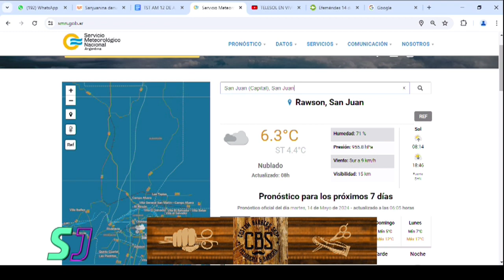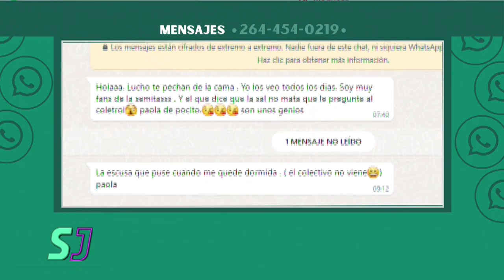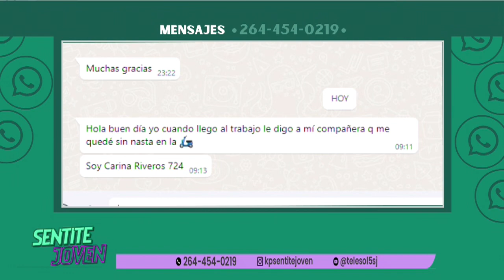SENTITE JOVEN - AEROBOX - MARTES 14 DE MAYO - PARTE 1